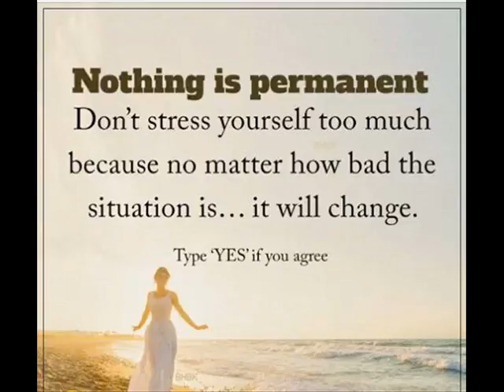You Are My Fairly Tale,sung,Dr.Sam,mix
Accompany You Are My Fairly Tale's music,sung,Dr.Sam,mix
This channel is Nonprofit, Non-Commercial! I have accompanied the music of the song named above, for public purposes, mentioning the musician name, his rights as a composer, my songs mostly concentrated on Humanitarian issues, peace, stop the war, support the poor children of the world, help the refugees, and spiritual aspects. Any comment by the owner of the music would be rectified and modified accordingly. Request to adjust a video, adding any kind of information which belongs to the video (Audio, or visual illustrator, composer, publisher-links).is highly appreciated
Dr.Samir Kotoub,Env&Water resources Technical Advisor, Former:Arab League, JICA,Chief Technical Advisor, UNDP
Help the refugees of the world to return back home,they are your brothers in humanity